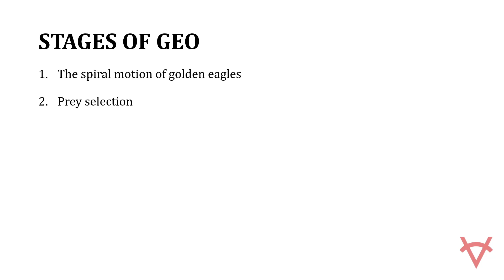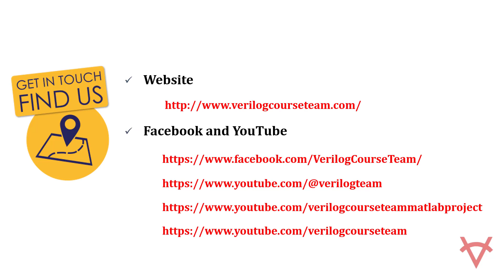GOLDEN EAGLE OPTIMIZER FOR ELECTRICAL AND POWER SYSTEM APPLICATIONS USING MATLAB-PYTHON